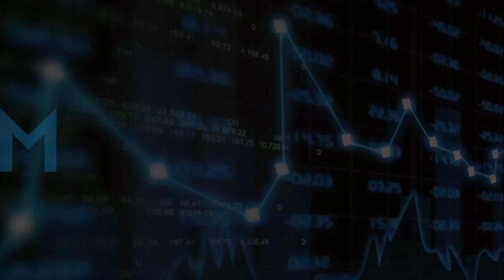ALTIA (MAB): resumen Discovery Meeting - Foro Medcap 2019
Resumen del Discovery Meeting realizado por Constantino Fernández, presidente de ALTIA, compañia cotizada en el MAB, que tuvo lugar durante la decimoquinta edición del Foro MedCap (28, 29 y 30 de mayo de 2019). El Foro Medcap es el evento de referencia y cita imprescindible para inversores europeos y empresas de mediana y pequeña capitalización cotizadas en España. y en MAB